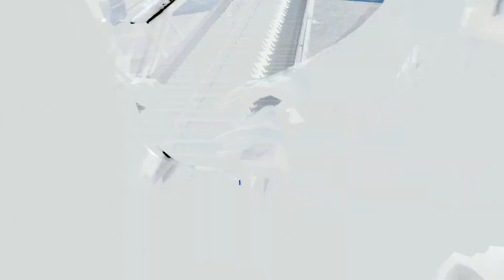Omikuji, un opéra des perceptions - Philippe Festou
ensemble Yin

Mayu Sato : flûtes
Benoît Philippe : clarinettes
Chikako Hosoda : violon
Hélène Pereira : piano
Damien Louis : percussions
Philippe Festou : composition, électronique

I shin den shin : de mon esprit à ton esprit est le maître mot de cette oeuvre qui implique le public directement dans cet étrange processus créatif.
Inspiré de la méthode de divination japonaise qui s’appelle Omikuji mais aussi des dernières théories des physiciens concernant le temps, chaque auditeur est invité à manifester secrètement une intention personnelle sur un petit papier…
Les synchronicités qui adviendront seront prétextes à interprétations personnelles et singulières comme voies possibles de réponses.
Univers sonores qui jouent sur des paramètres « élastiques » et incongrus : sons en dehors de l’espace architectural et spatialisés dans le lieu partagé, sons de l’intime, l’oeuvre polymorphe gomme les frontières entre la représentation et le réel en jouant avec nos perceptions : c’est une kairotopie.
Musique en résonances affirmées aux processus dramaturgiques du théâtre Nô autant qu’à la tradition musicale